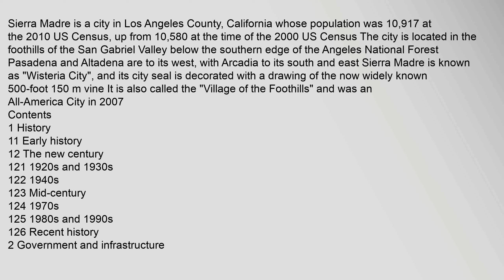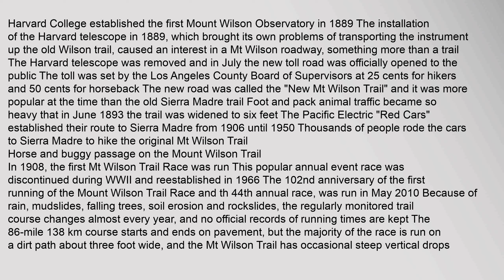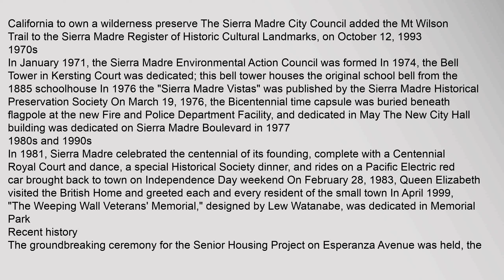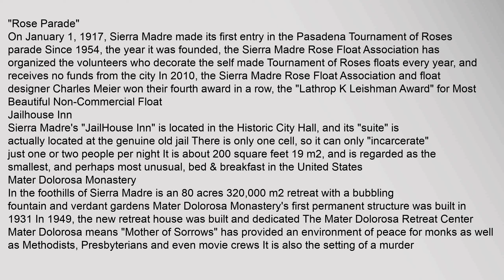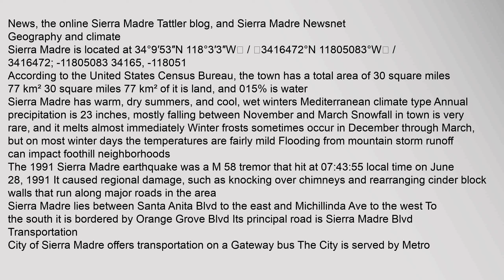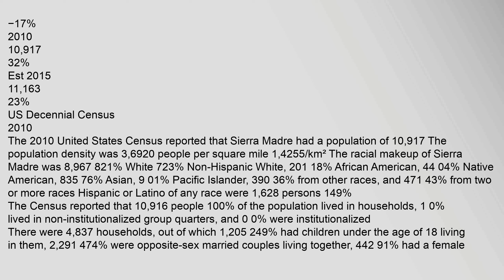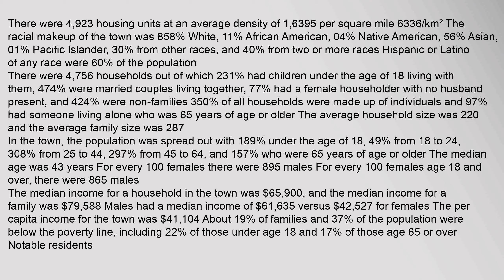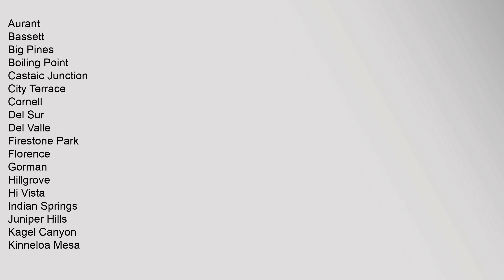Sierra Madre, California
Sierra Madre is a city in Los Angeles County, California whose population was 10,917 at the 2010 US Census, up from 10,580 at the time of the 2000 US Census The city is located in the foothills of the San Gabriel Valley below the southern edge of the Angeles National Forest Pasadena and Altadena are to its west, with Arcadia to its south and east Sierra Madre is known as "Wisteria City", and its city seal is decorated with a drawing of the now widely known 500-foot 150m vine6 It is also called the "Village of the Foothills" and was an All-America City in 20077
Contents
1 History
11 Early history
12 The new century
121 1920s and 1930s
122 1940s
123 Mid-century
124 1970s
125 1980s and 1990s
126 Recent history
2 Government and infrastructure
21 State and federal representation
22 County
23 City services
231 City Council
3 Culture
31 Wisteria vine
32 "Rose Parade"
33 Jailhouse Inn
4 Mater Dolorosa Monastery
5 Motion pictures produced in Sierra Madre
6 Historic landmarks
7 Newspaper
8 Geography and climate
9 Transportation
10 Demographics
101 2010
102 2000
sierra madre california 91024, sierra madre california condos for sale, sierra madre california masonic lodge, sierra madre california restaurants, sierra madre california obituaries, sierra madre california wisteria Sierra Madre, California